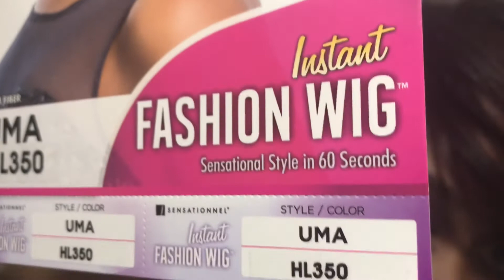Sensationnel| UMA |Instant Fashion Wig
Sensationnel instant fashion wig UMA
color: HL350